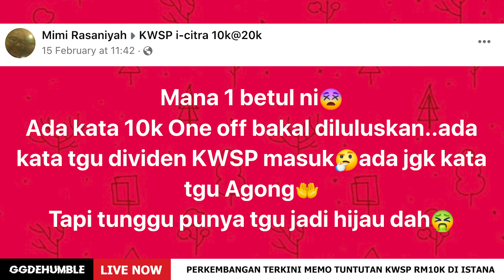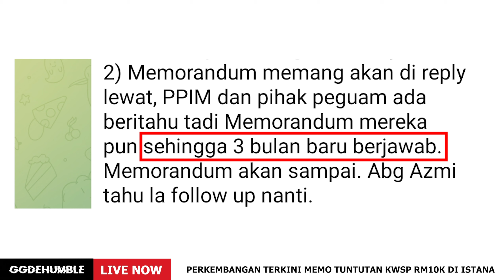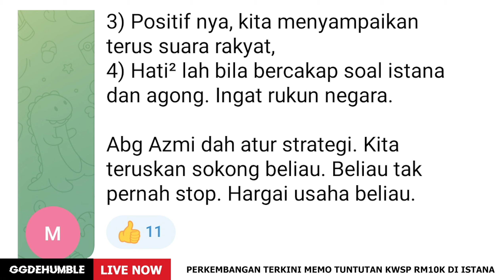PERKEMBANGAN TERKINI MEMO TUNTUTAN KWSP RM10K DI ISTANA